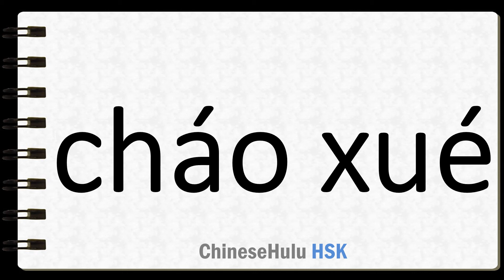How to Say hideout in HSK Chinese